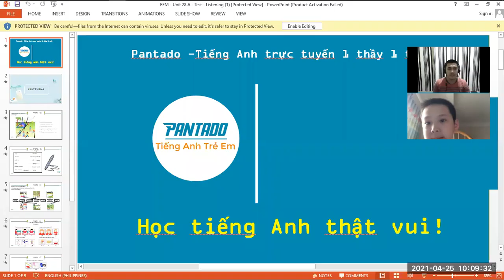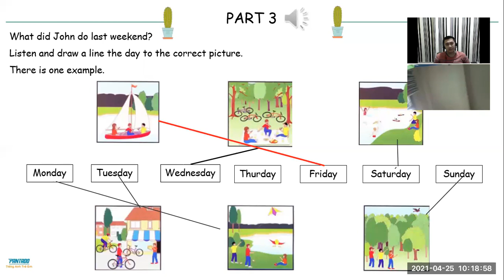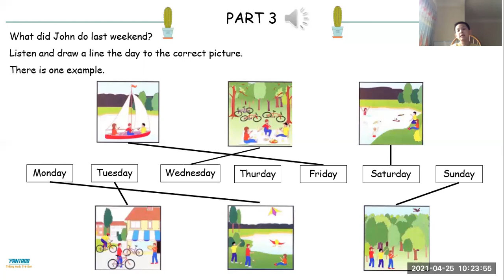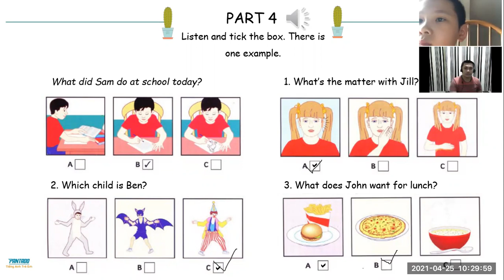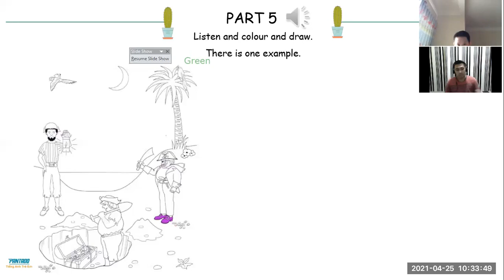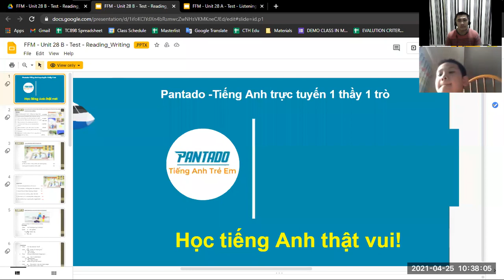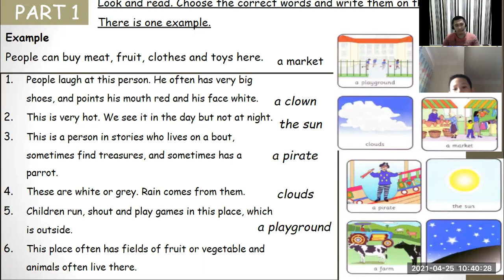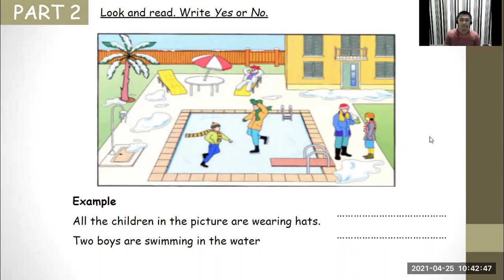PK2011088 - Day 21 (25-Apr-21 09:00AM to 09:45AM)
Nguyễn Khánh Duy